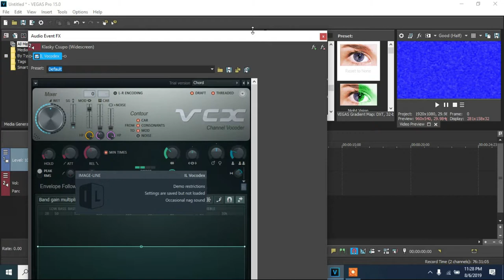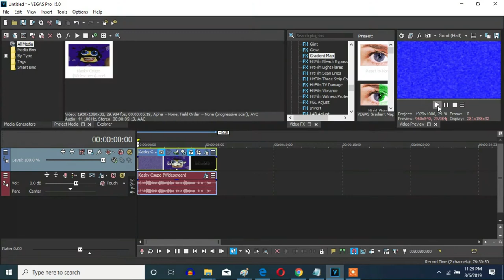How To Make BlueChorded On Sony Vegas Pro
Names:

BlueChorded
BlueChord

Let's make a BlueChorded effect on Vegas Pro.

Effect by JavierSainzTheSpanishVideoMaker2003 (Javier Sainz)

(NEW EFFECT) Klasky Csupo in Bluechorded